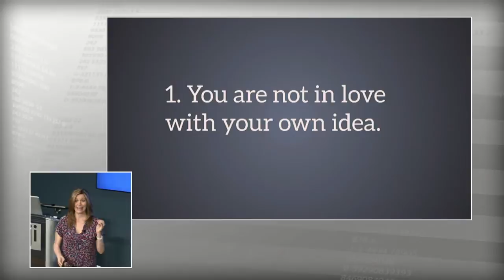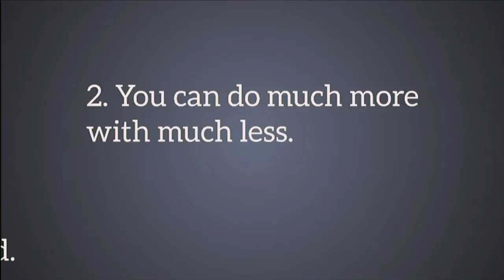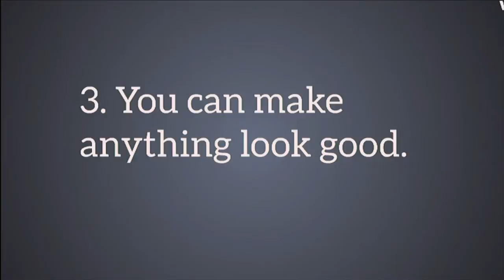Kim Wilson, SocialNewsDesk: Entrepreneurial journalists and the engagement opportunity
Kim Wilson founded SocialNewsDesk (SND) in 2010 after working as an executive producer in local TV news for about 10 years. She created the SND platform with the needs of a newsroom in mind.

Today, more than 600 newsrooms and 15,000 journalists use SND to post, moderate and monetize social media, and her company was recently acquired by Graham Media Group. She remains at the helm of the company as CEO and president.

Wilson regularly speaks to news organizations and industry groups about social media strategy and has contributed to several popular social media blogs including Mashable, Social Media Monthly, LostRemote and her own, KimWilson.com. She has served as a member of the University of Florida’s Advisory Council to the College of Journalism since 2004 and has served in the University’s telecommunications department as an adjunct lecturer.